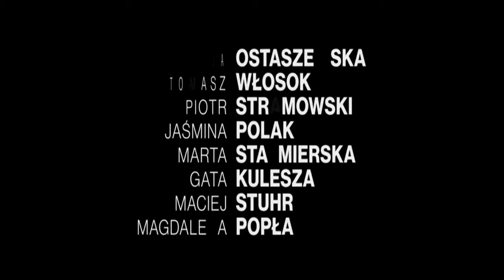Machałek: To haniebny film, który uderza Wojsko Polskie i Straż Graniczną | Polityczna Kawa 2/3